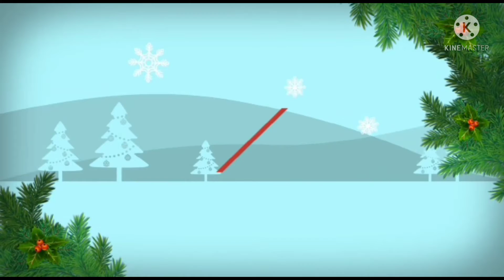beautiful designs enamel paint butalu collection different models with price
PS fashions new model different model one gram gold earrings collection with price whatsap group link